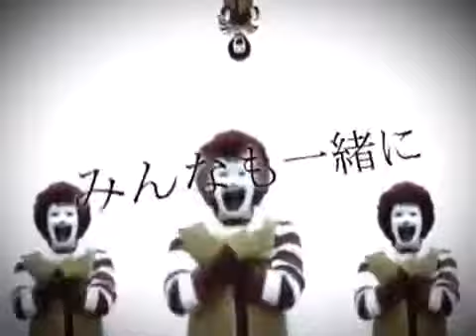いのるろ [Heian Burger Remix]